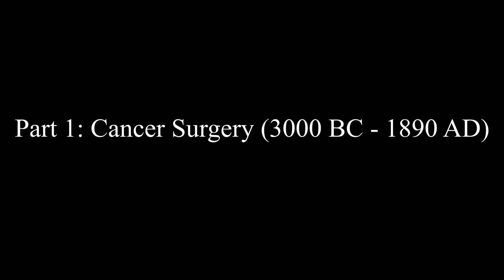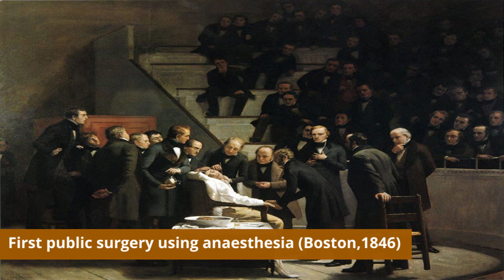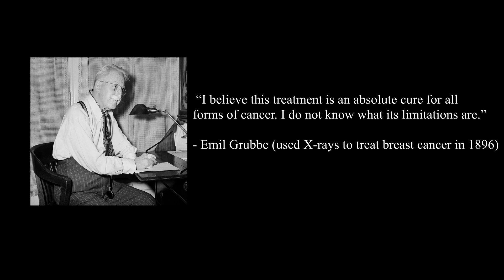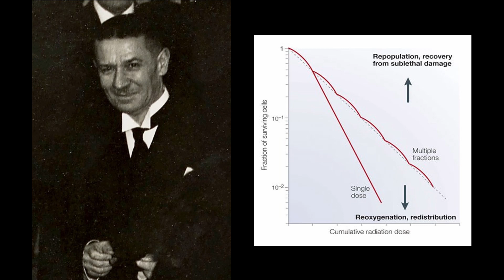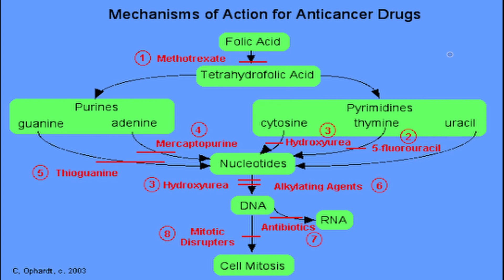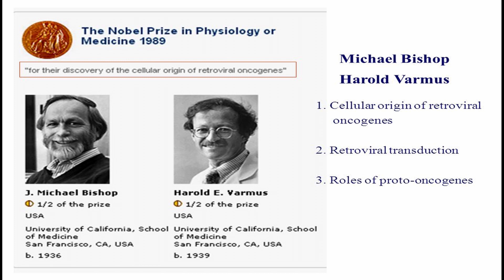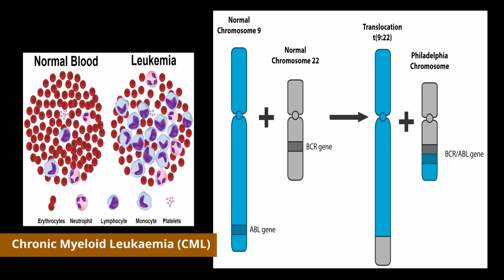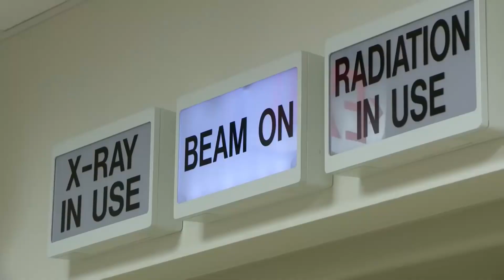The History of Cancer Treatments (History of Cancer Part 2)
The history of cancer treatments from ancient times to the current day including innovations in surgery, radiotherapy, chemotherapy and targeted therapy.